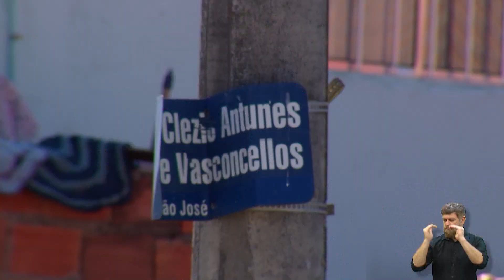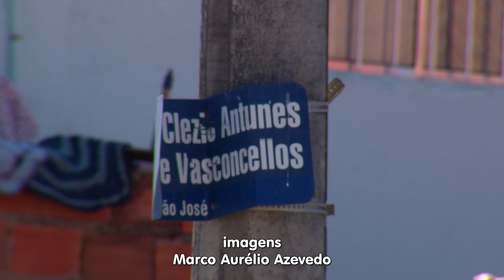CÂMARA NAS RUAS - INDICAÇÃO SINALIZAÇÃO RESIDENCIAL SÃO JOSÉ 25-10-2021